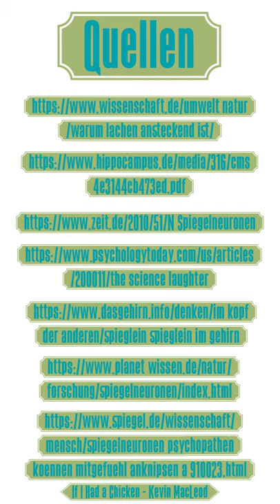Darum ist Lachen ansteckend | Fast Forward Science 2020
Eingereicht wurde sie vom Instagram-Kanal: @aut.sid

Diese kurze Instagram-Story erklärt wieso Lachen ansteckend ist. Verantwortlich dafür sind Spiegelneuronen, die manchmal missverstanden werden.